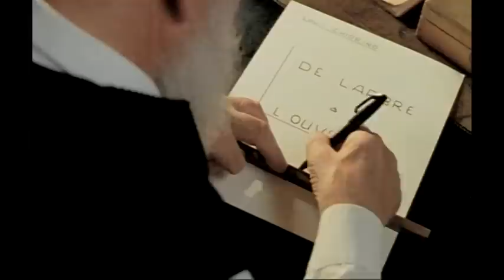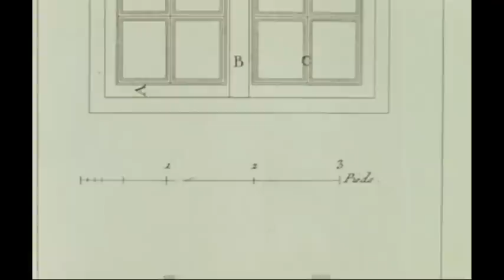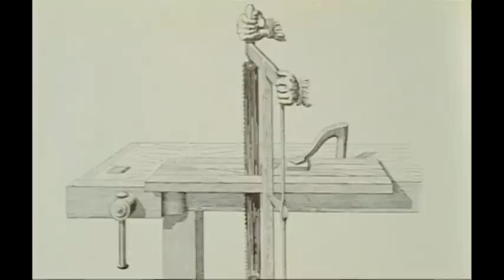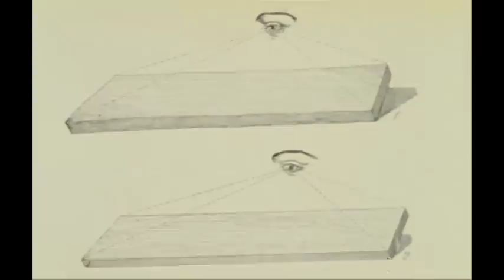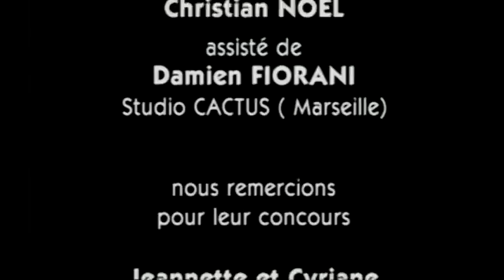De l'Arbre à l'ouvrage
A 72 ans, Louis Chiorino, dit Louis le Dauphiné chez les compagnons menuisiers du devoir, se penche sur son passé. De la connaissance des arbres et des forêts à la construction traditionnelle de l ouvrage, Louis, accompagné d un jeune apprenti, nous plonge dans l histoire des outils et des techniques dont il a gardé le savoir et le langage. Nous découvrons les techniques d avant la mécanisation : l abattage et le transport du bois, puis le sciage et le séchage des billes jusqu à la réalisation de l ouvrage, un châssis de fenêtre.